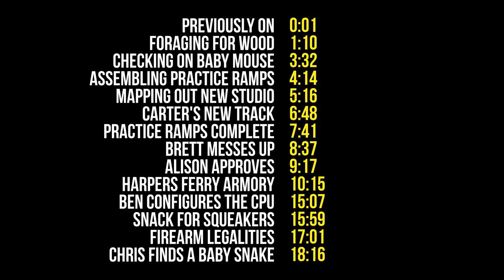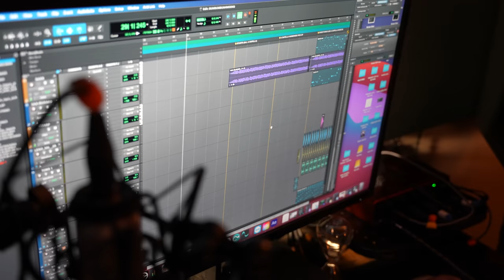Someone Put A Snake In Chris' Car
In preparation for an upcoming trip, Mike constructs home-made bike obstacles out of spare wood, Tim and Luke pay the gun store a visit, and Miracle and Sarah continue to care for the baby mouse.

CONTENTS:
0:00 Previously On
1:10 Foraging For Wood
3:32 Checking On Baby Mouse
4:14 Assembling Practice Ramps
5:16 Mapping Out New Studio
6:48 Carter's New Track
7:41 Practice Ramps Complete
8:37 Brett Messed Up
9:17 Alison Approves
10:15 Harpers Ferry Armory
15:07 Ben Configures The CPU
15:59 Food For Squeakers
17:01 Firearm Legalities
18:16 Chris Found A Baby Snake